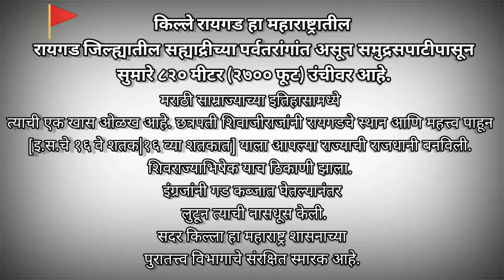|| रायगड किल्ला || रायगड फोर्ट|| Raigad kila|| Raigad fort || माणगाव ते रायगड Marathi Vlogs भाग-२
माणगाव ते रायगड चाल तर बघु किल्ला रायगड

रायगड किल्ला
रायगड हा किल्ला सह्याद्री पर्वत रांगामध्ये रायगड जिल्ह्यातील महाड या ठिकाणापासून सुमारे २५ किमी अंतरावर आहे. छत्रपती शिवाजी महाराजांनी या किल्ल्याची डागडुजी करून त्याला इ. सन १६७४ मध्ये मराठा साम्राज्याची राजधानी घोषित केली. किल्ल्यावर जाण्यासाठी रोपवे ची सुविधा असून त्यामुळे काही मिनिटामध्ये किल्ल्यावरती पोहोचता येते.

रायगड किल्ल्यावरती एक मानवनिर्मित तळे असून त्याचे नाव “गंगासागर तलाव” असे आहे. किल्ल्यावरती जाण्यासाठी असलेला एकमेव मार्ग “महा-दरवाजा” मधून जातो. किल्ल्यामध्ये असलेल्या राज्याच्या दरबारात एक सिंहासनाची प्रतिकृती असून ती नगारखाना दरवाज्याकडे तोंड करून ठेवली आहे. सिहासनाजवळील भाग ध्वनीलहरीसाठी अशा पद्धतीने बनवला गेला आहे कि दरबारातील दरवाजाच्या इथे बोललेले शब्द सिंहासनापर्यंत सहजरीत्या ऐकू येऊ शकतात. रायगड किल्ल्यावरती उंच दरीवरती बांधलेला एक प्रसिद्ध बुरुज असून त्याला “हिरकणी बुरूज” असे म्हणतात.